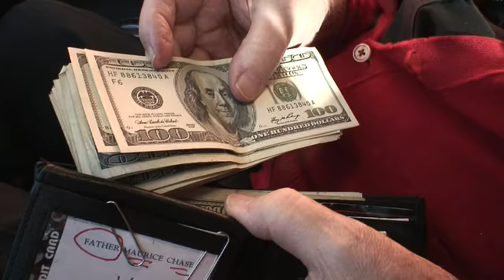On Skid Row with "Father Dollar"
NPR Soapbox vlogger Jacob Soboroff spends Easter Sunday with Father Maurice Chase, who has handed out cold, hard cash to those that come to greet him on Los Angeles' Skid Row every Sunday for the past 24 years.